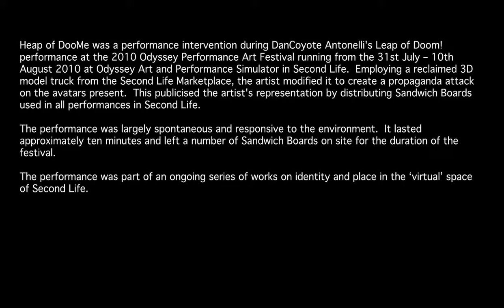Heap of DooMe